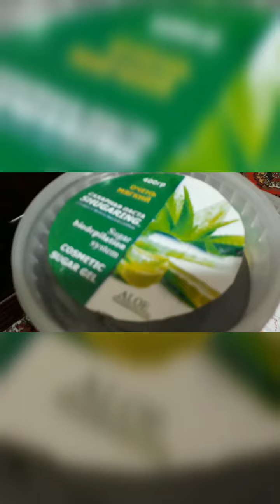Ulitka haqida videolar